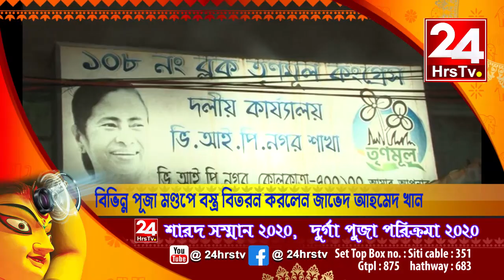2020 দুর্গাপূজা মহাউৎসবে বিভিন্ন পূজা মণ্ডপে গরীব মানুষকে বস্ত্র বিতরণ করলেন শ্রী জাভেদ খান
২০২০ দুর্গাপূজা মহাউৎসবে বিভিন্ন পূজা মণ্ডপে গরীব মানুষকে নিজের হাতে বস্ত্র বিতরণ করলেন শ্রী জাভেদ খান